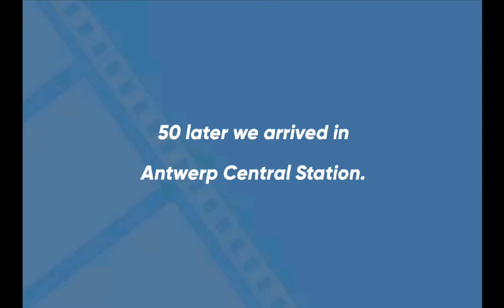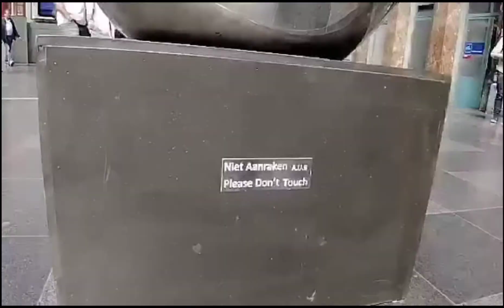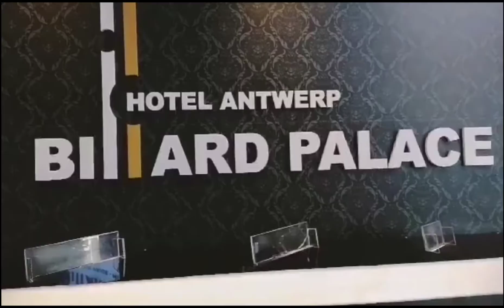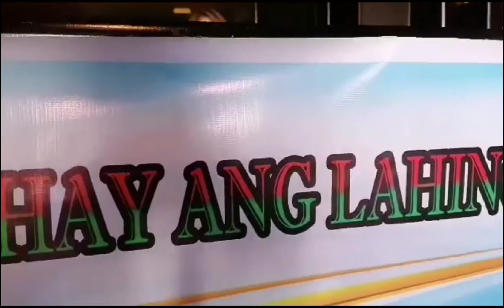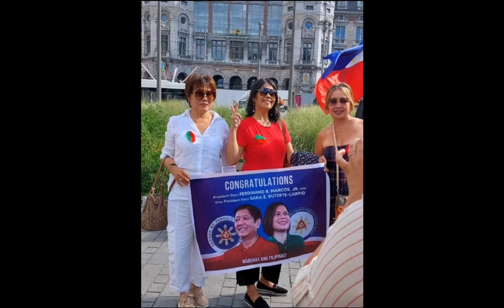A DAY TRIP TO ANTWERP, BELGIUM 🇧🇪[ Lucy Travel & Lifestyle